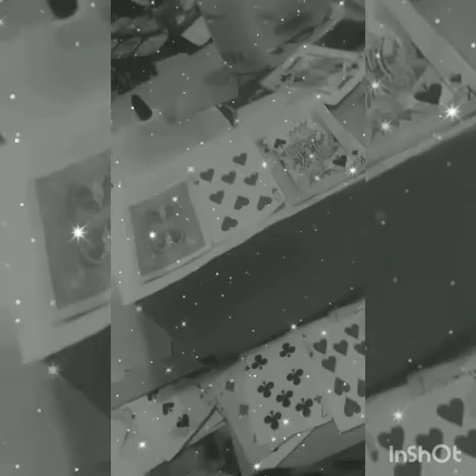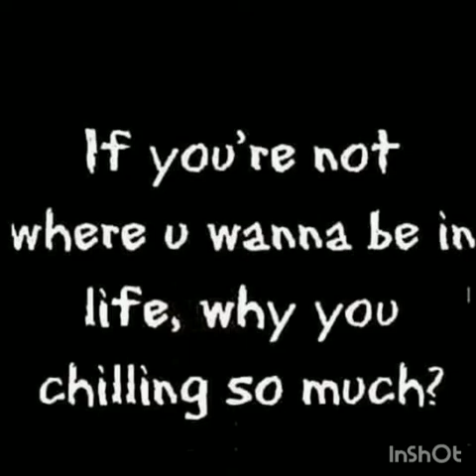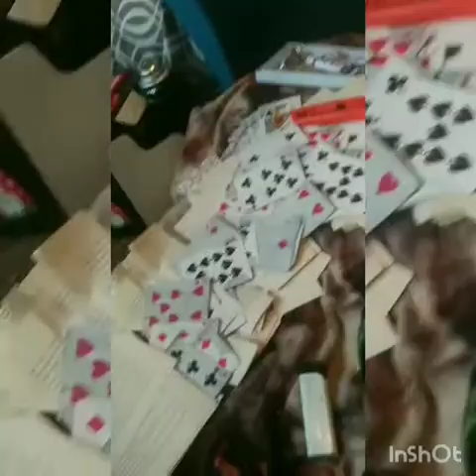First Blog Video Of 2021 enjoy my slow and methodical start to the year💖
a blog video featuring a new art project
ancientgypsy.officalkayinsta